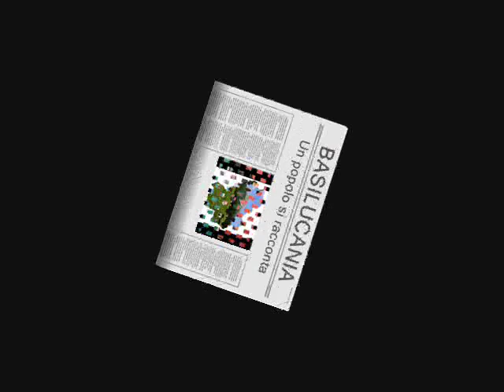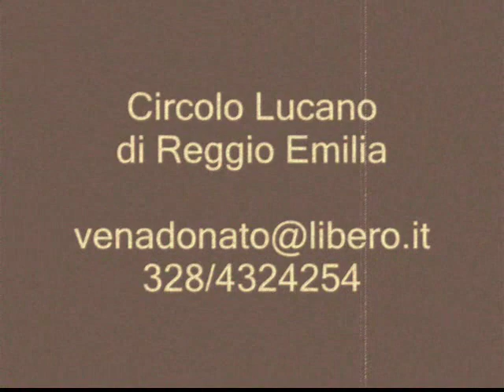19° edizione di Basilucania RE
Reggio Emilia 14 febbraio 2014
19° edizione di "Basilucania"
Un popolo si racconta